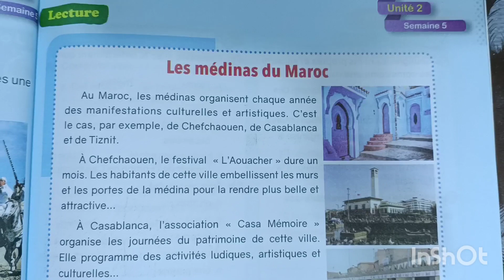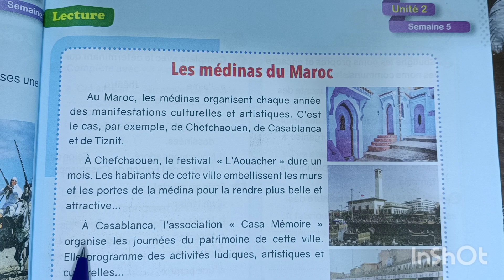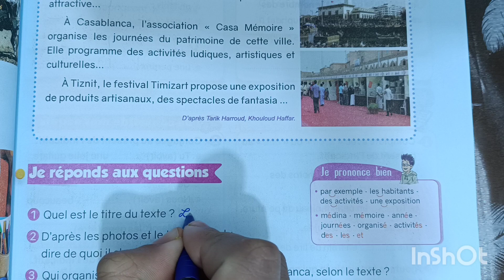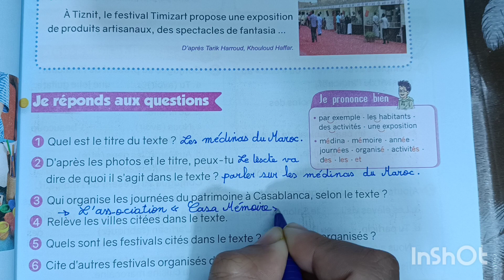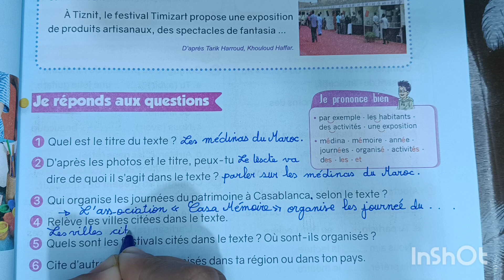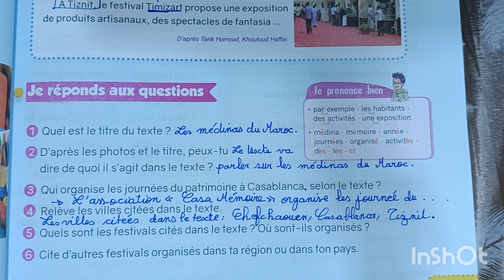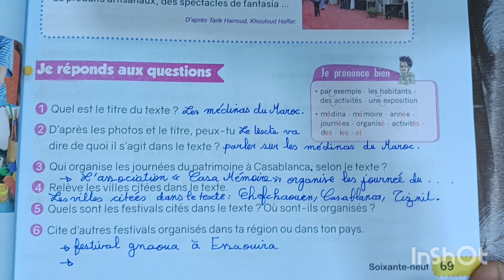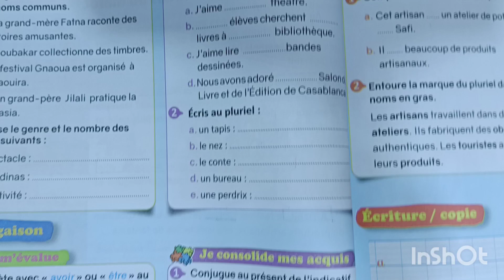parcours français 4 AEP page 69 évaluation et soutien lecture